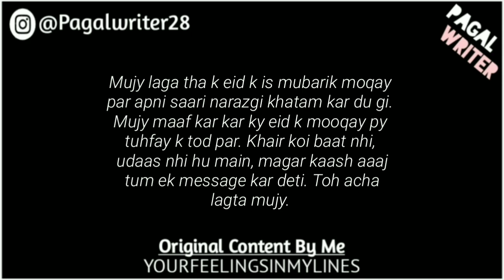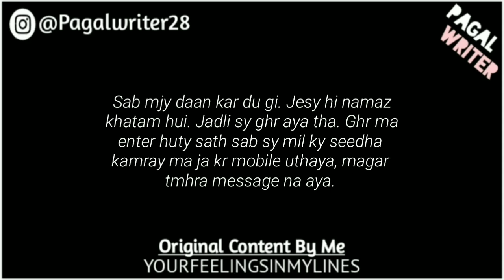“Oye Pagal Sun” - Love Lines Status - Whatsapp Status Poetry - Gf/Bf Poetry of Love - Pagal Writer